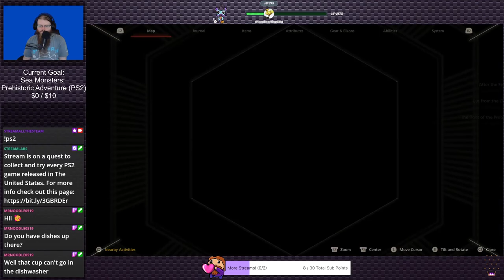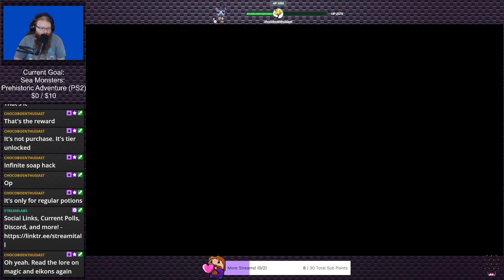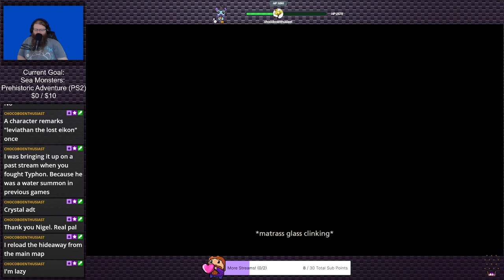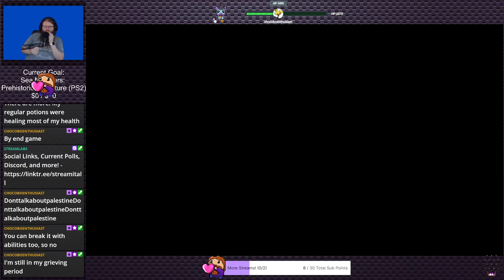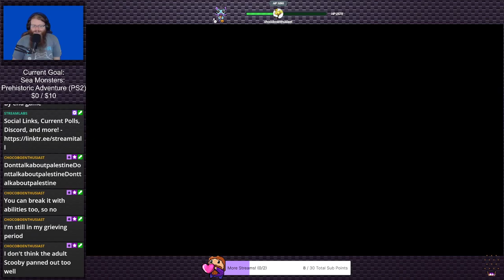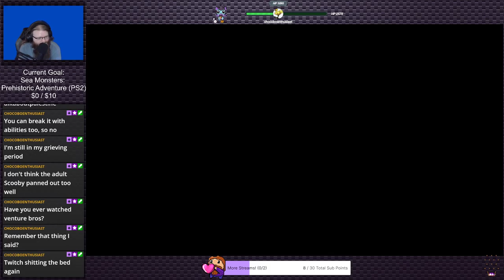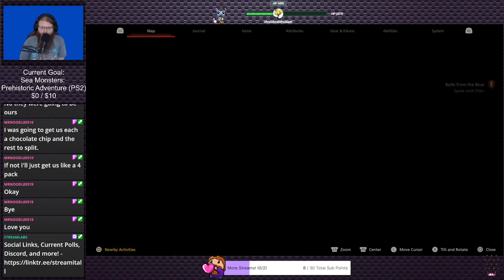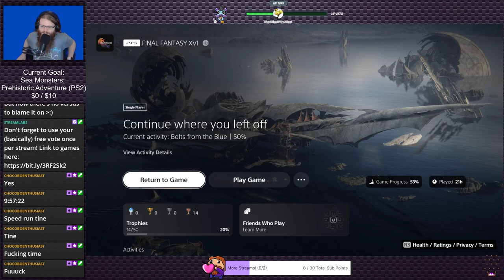Final Fantasy XVI (Stream 11) | Stream Plays #16 (Twitch VOD)